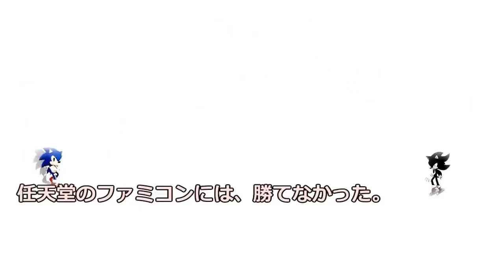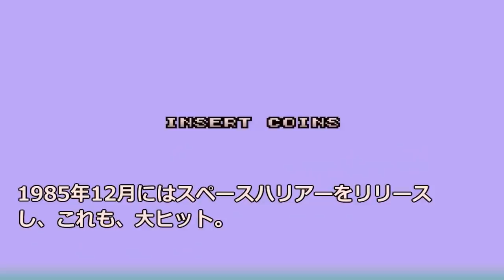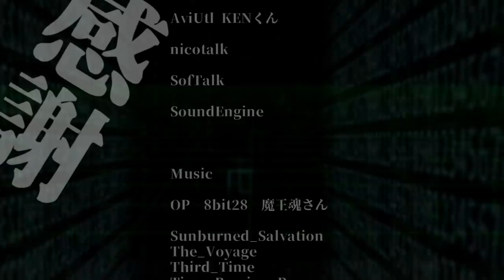【sega】セガ VS 任天堂ファミコンSG-1000・マークIII誕生【ゆっくり動画】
アーケード業界の雄、セガ。
そして、セガは、いよいよ家庭用ゲーム機市場へ参入する。
ここから任天堂・ファミコンとセガとの長い戦いの歴史が始まる。